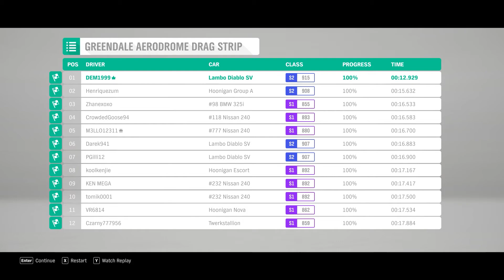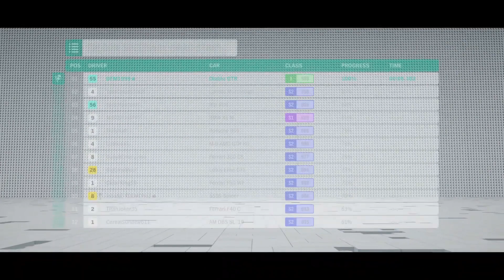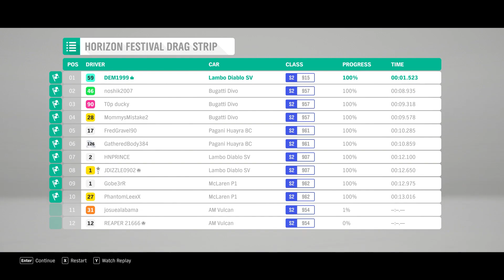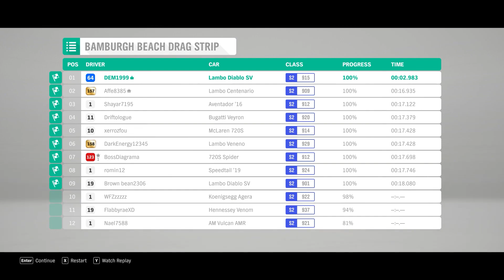Forza Horizon 4 Drag Racing - 4 Minutes of Gameplay - Daniel the Showstopper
I hope you enjoy the video.